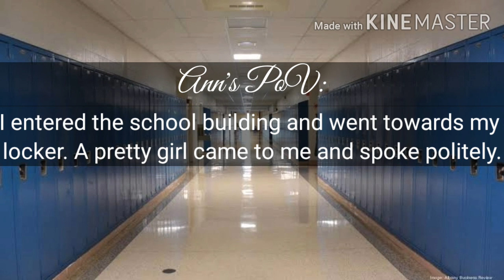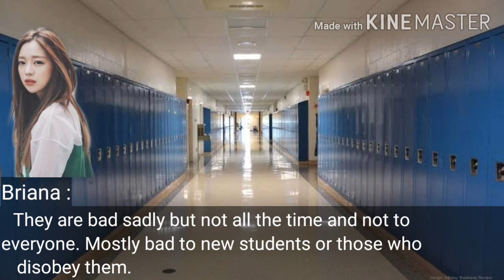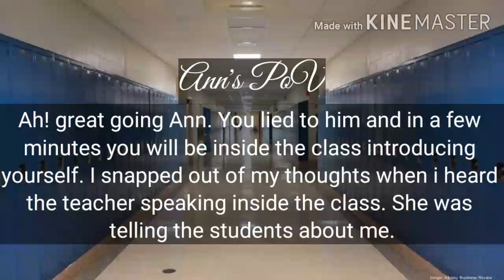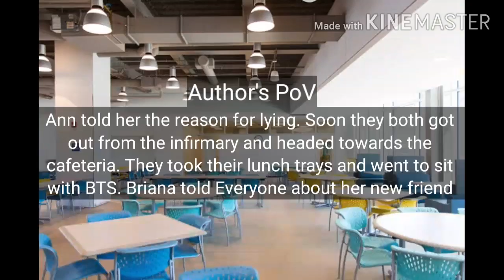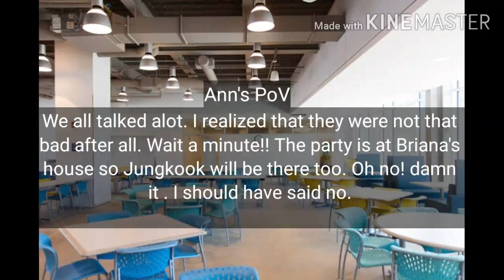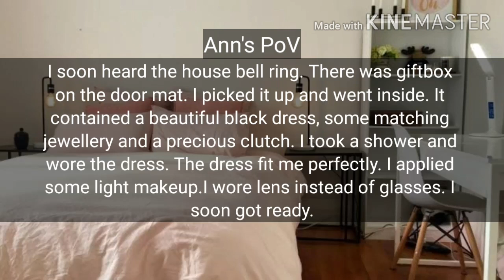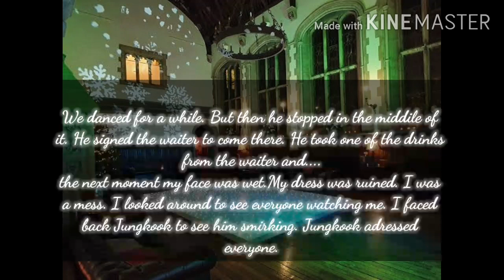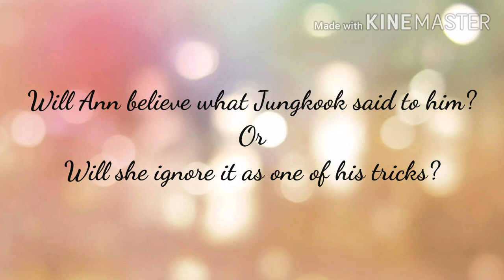Jungkook FF "Jeon's Girl " BTS FF | Episode1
Intro
I NEED U by BTS
Outro
BEST OF ME(BTS)
ON(BTS)
DANGER(BTS)
RUN (BTS)
BLACKSWAN (BTS)
FILTER(BTS)
MOON(BTS)
LIGHTS (BTS)
BTS V Cover Havana
DON'T LEAVE ME (BTS)